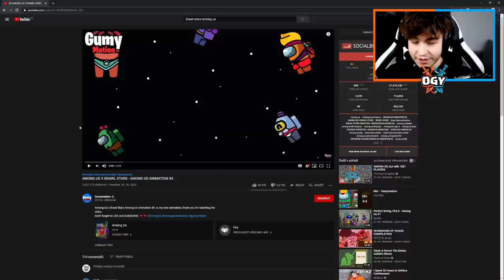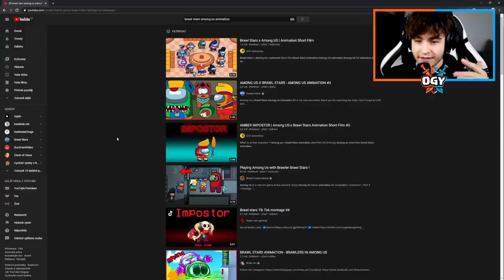Among Us & Brawl Stars Animace [REAKCE]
🥳 NOVÝ MERCH NAJDEŠ TADY! 🥳